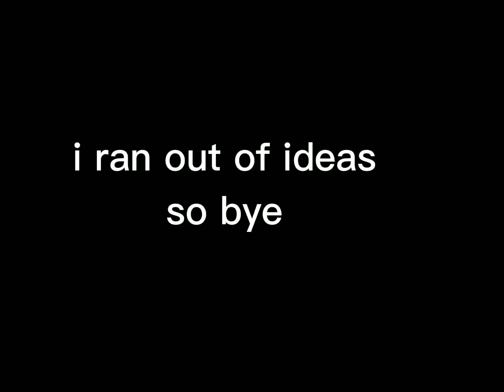YTP: Thommo & Godran the Mattel Exprez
3rd YTP of my channel

Listen, im repeating it again. I dont own one of the audios and videos, Thomas & Friends is owned by mattel.